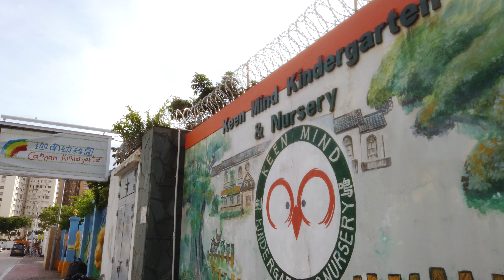【WalkViewer】🇭🇰Kowloon Tong Station to Moko shopping mall Mong Kok, Hong Kong 4K video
Welcome to Walk Viewer Channel. All about 4K Video Walks Around the World.

Kowloon Tong Station to Moko shopping mall Mong Kok
(From Wikipedia)

Kowloon Tong (Chinese: 九龍塘; Cantonese Yale: Gáulùngtòng) is a station on MTR's Kwun Tong line and East Rail line in New Kowloon, Hong Kong. The station serves Kowloon Tong and its vicinity, including Yau Yat Tsuen, the Festival Walk shopping centre, City University of Hong Kong and Hong Kong Baptist University.

It is in both Kowloon City District and Sham Shui Po District.[1][2]

This station serves as one of the three interchange stations for the East Rail line, leading up to the New Territories and entry point to mainland China. Therefore, it is one of the busiest stations in the system (the other interchange Tsim Sha Tsui/East Tsim Sha Tsui is less convenient).

Mong Kok East station – formerly Mong Kok railway station and Yaumati (油麻地)[citation needed] – is a station on Hong Kong's East Rail line. Only out-of-system interchange is available with Kwun Tong line and Tsuen Wan line at Mong Kok station via a footbridge. The station is connected to Grand Century Place, a large shopping mall.

Description
Walk Viewer Channel